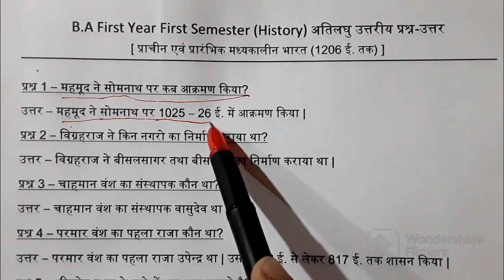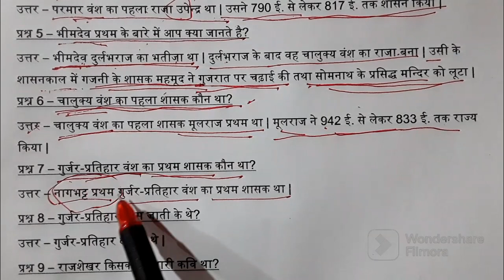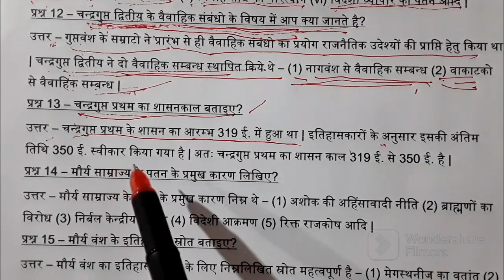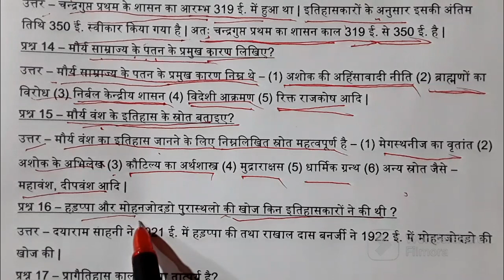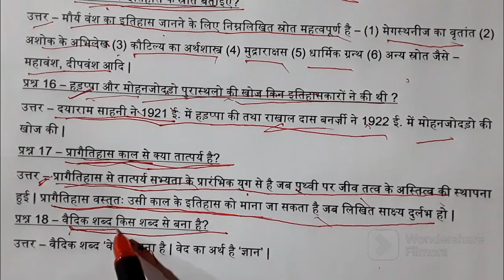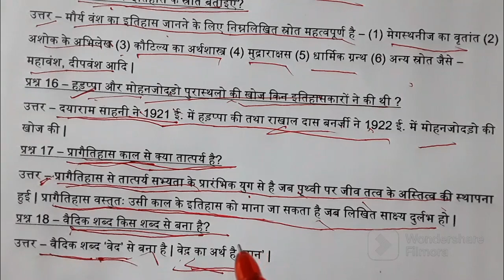History ba 1st year important questions | history ba 1st year 1st semester (part 3)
History ba 1st year important questions | history ba 1st year 1st semester

दोस्तो इस वीडियो में हम जानेंगे की ba first semester में इतिहास में कौन कौन से प्रश्न आएंगे।
अगर आप जानना चाहते हैं कि इतिहास में कौन कौन से प्रश्न आयेंगे तो इस वीडियो को पूरा देखिए और समझिए ।
दोस्तो इतिहास एक ऐसा विषय है जिसके बारे में अच्छे से जानना सबके लिए आसान नहीं होता और ये एक ऐसा विषय है जिसके बारे में हम जितना जानते हैं उतना ही कम लगता है और इसी वजह से जब हम परीक्षा में जाते हैं तो हमे प्रश्न का उत्तर मालूम नहीं होता है क्योंकि इतिहास के बारे में इतना ज्यादा जानकारी रखना और उसे पेपर में लिखना आसान नहीं होता है।
इसलिए इस वीडियो में बताया गया है कि इतिहास में कौन कौन से प्रश्न आ सकते हैं अतः इस वीडियो को पूरा देखिए बार बार देखिए और इसमें बताई गई बातो को फॉलो किजिए आपको बहुत कुछ सीखने को मिलेगा साथ ही साथ ये जानने को भी मिलेगा की परीक्षा में कौन कौन से प्रश्न आयेंगे।